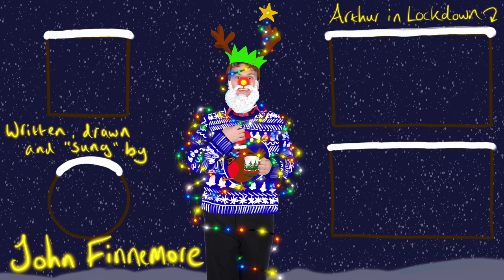Get Dressed Ye Merry Gentlemen, 2020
Merry (ish) Christmas from John, Arthur, and all at OJS Air!